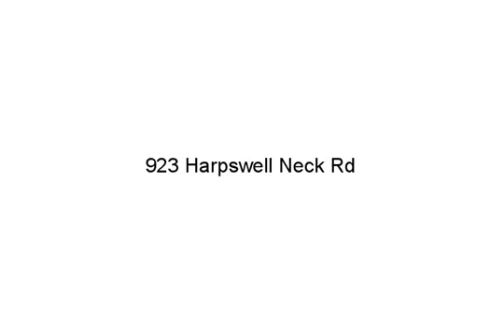923 Harpswell Neck Rd, Harpswell, ME 04079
- SAVE THOUSANDS! Call the owners directly at 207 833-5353 or 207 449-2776. Situated amidst historic buildings and stone walls in beautiful Harpswell Center, this unique property offers the buyer a multitude of possibilities. The four-bedroom home and attached three-story barn provide more than 4500 square feet in which to live, work, and play. The barn includes a finished first floor, 2 half-baths, and a large fireplace. The home boasts period woodwork, pumpkin pine floors, classic double parlors, and an open, curved staircase. Watch the sunset from your front porch as you survey forsyth ia, lilacs, and daylilies. The 1.28 acre lot offers open space for gardening and outdoor activities. A playground, tennis courts, and pre-school are a few steps away. A few more steps bring you to hiking, snowshoeing & cross country ski trails. Harpswell has many miles of beautiful coastline for sailing, kayaking, and cruising. One of the town boat launches is just down the road. Mitchell Field, a 120 acre town-owned waterfront property with community gardens, is about 2 miles away. A ten-minute drive brings you to downtown Brunswick, Bowdoin College, Brunswick Landing (the former Brunswick Naval Air Station), and the Cook's Corner shopping district. Freeport shopping is just 20 minutes away. With a septic system sized for an eight bedroom home, the property could easily support an in-law apartment, B&B, or home office space.